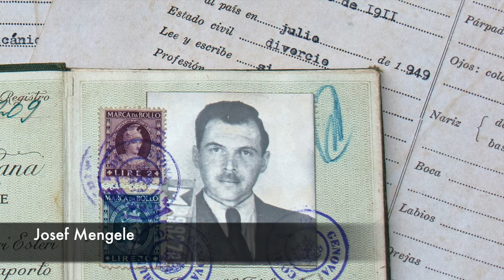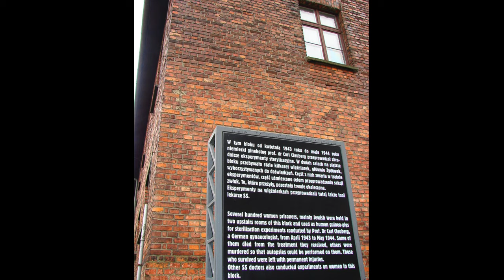Josef Mengele Nazi Doctor OBSESSION With Twins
Mengele used Auschwitz as an opportunity to continue his studies and research into heredity, using inmates for human experimentation.

His medical procedures showed no consideration for the victims' health, safety, or physical and emotional suffering. He was particularly interested in identical twins,

The twin research was in part intended to prove the supremacy of heredity over the environment and thus strengthen the Nazi premise of the genetic superiority of the Aryan race.

Mengele's research subjects were better fed and housed than the other prisoners, and temporarily spared from execution in the gas chambers. His research subjects lived in their own barracks, where they were provided with a marginally better quality of food and somewhat improved living conditions than the other areas of the camp.

When visiting his young subjects, he introduced himself as "Uncle Mengele" and offered them sweets, while at the same time being personally responsible for the deaths of an unknown number of victims whom he killed via lethal injection, shootings, beatings, and his deadly experiments.